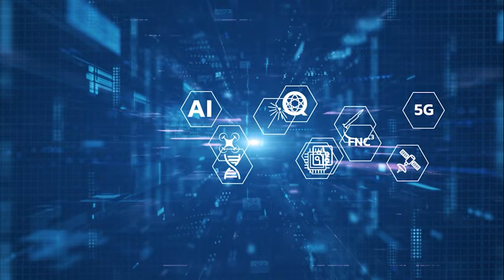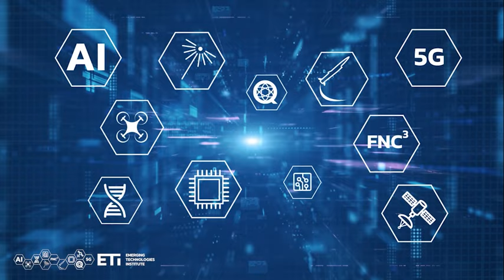DoD's S&T Budget Priorities for FY24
Join us for a conversation with Dr. Reed Skaggs, Lewis Burke's Chief Strategy and Business Operations Officer.

Listen as Dr. Skaggs explores the DoD S&T budget and priorities using the FY2024 President's Budget Request as a launch point. How do these priorities translate into success in the critical technology areas? What about addressing workforce challenges, or improving our ability to rapidly develop and deploy new capabilities? Listen in to today's podcast to find out.